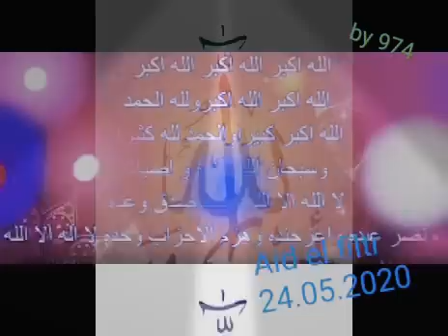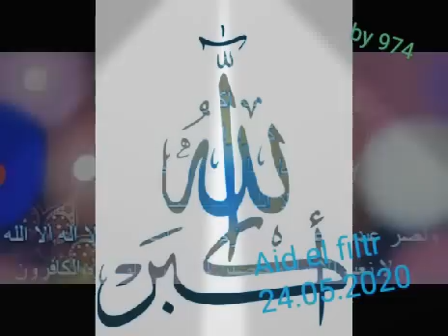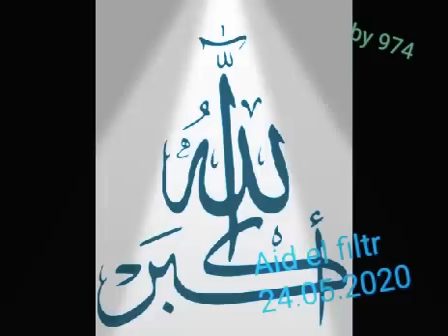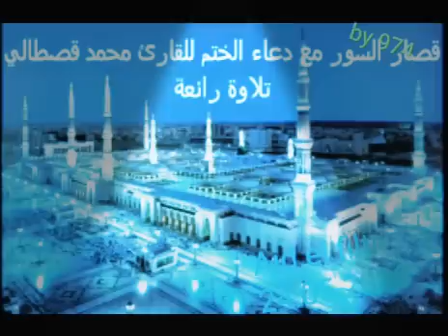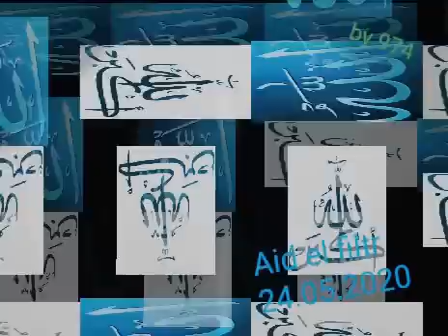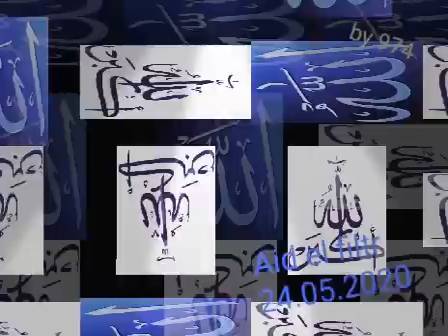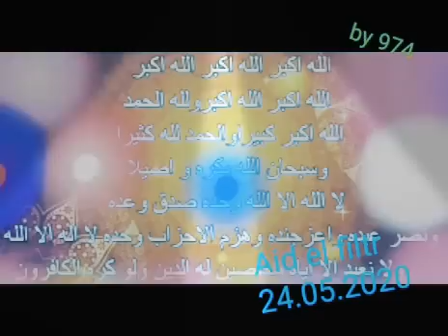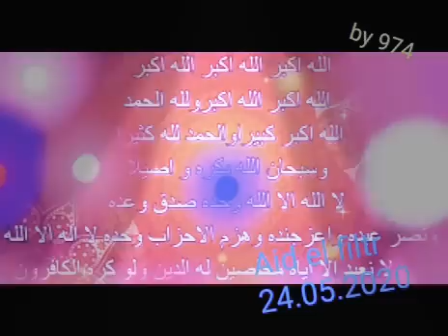Takbir Eid al Fitr 2020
Ramadan  Takbir . Eid al Fitr 2020